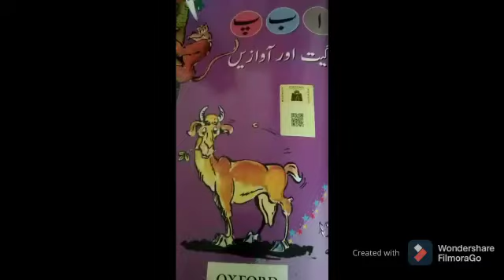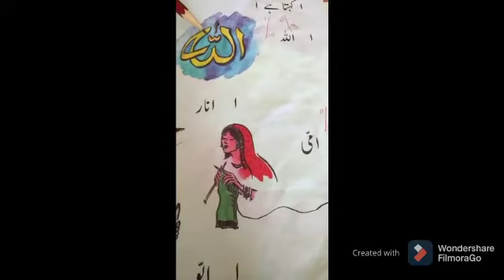PG Urdu lec 1